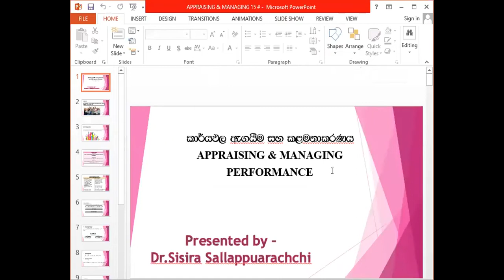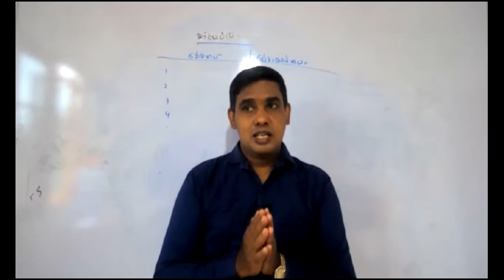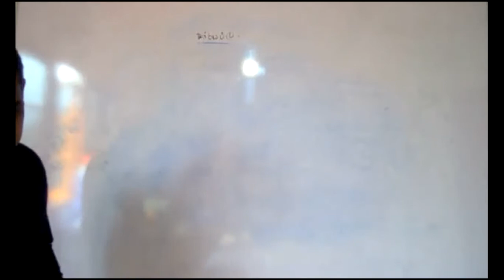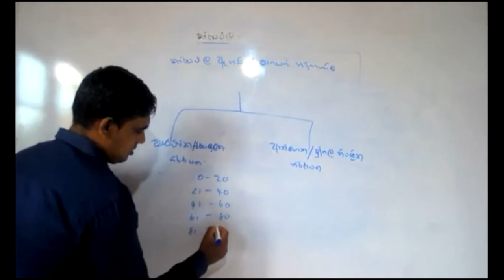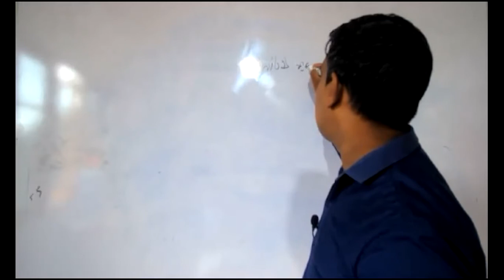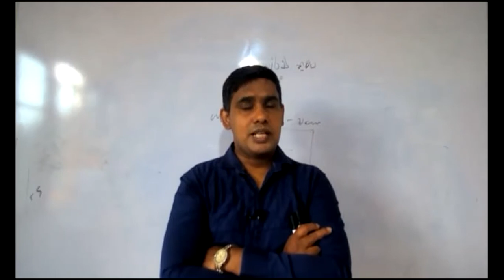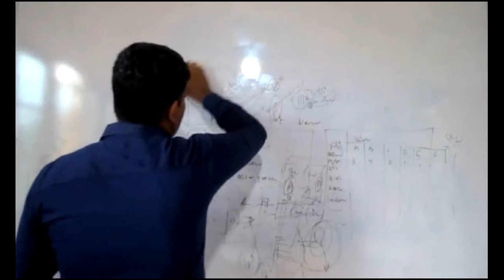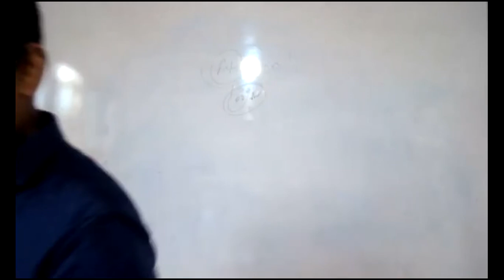Diploma in HRM Lesson 09